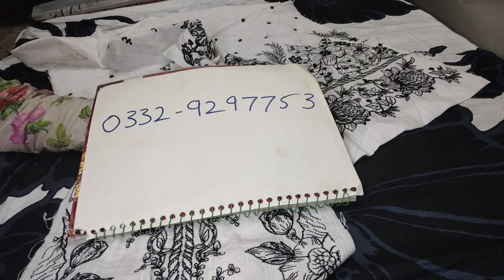Sana Safinaz Stylish embroidered suit on Sale /Original Sana Safinaz/outfitsglamourbysadia